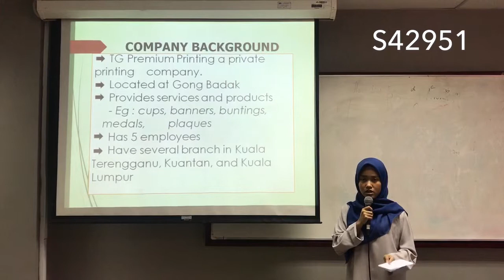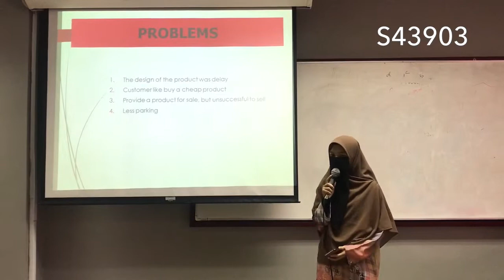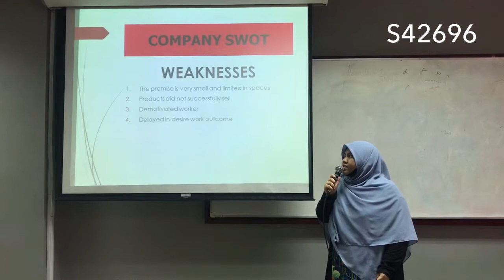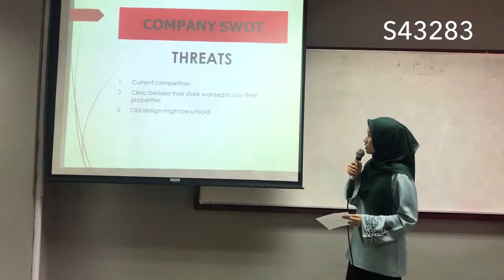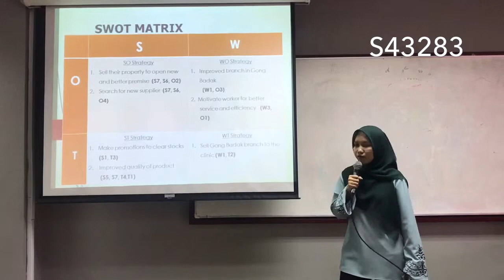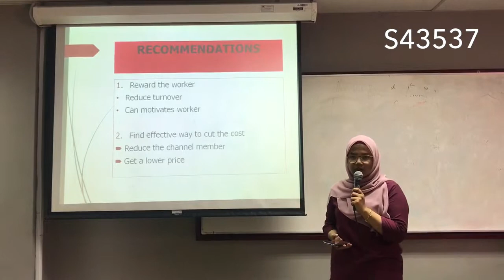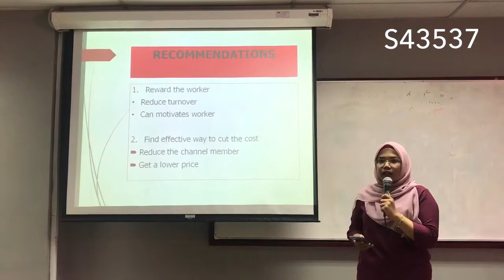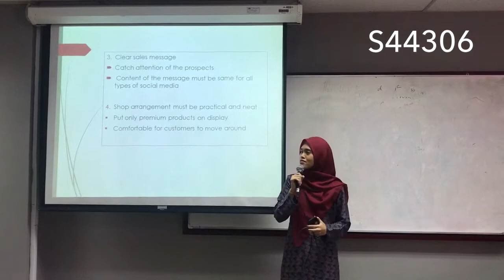Strategic Management (TG PREMIUM PRINTING)